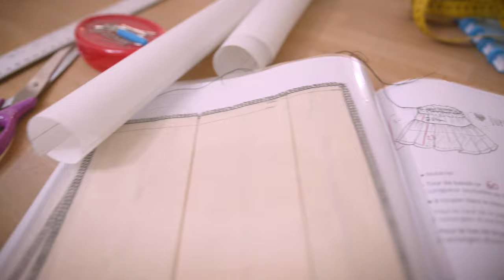Cours de couture debutant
Découvrez nos cours de couture pour débutant